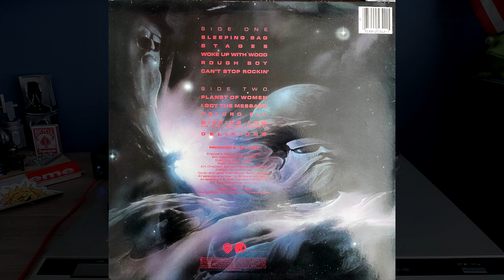ZZ Top - Sleeping Bag (1985 - Afterburner LP)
Here is another ZZ Top song from my personal vinyl collection. This is called Sleeping Bag from their 1985 album Afterburner. Enjoy

My recording eqipment:

Technics SL-Q2 turntable
Audio Technica DR500LC cartridge
Retipped stylus with Audio Technica nude ML tip
Kenwood KA-7100
cheapy tube headphone preamp with Sylvania 12AT7 tube